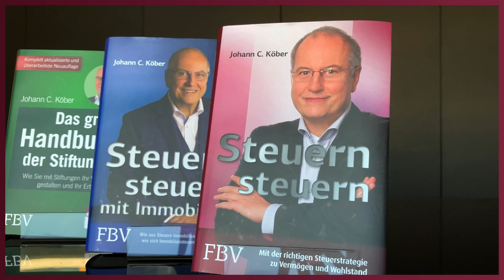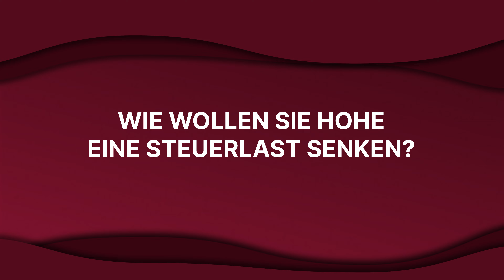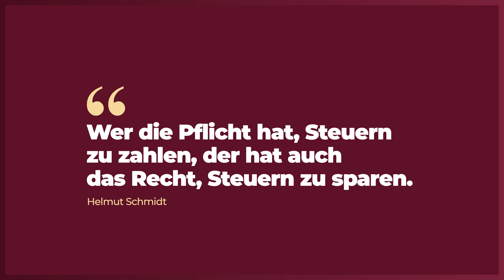Top 5 Einwände vor der Zusammenarbeit mit Steuern steuern (David Kasper Realtalk)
Ist das alles legal? Funktioniert das wirklich? Warum hat mir das bisher niemand gesagt? Wie erkläre ich das meinem operativen Steuerberater? In diesem Video beantwortet Steuerberater David Kasper die fünf häufigsten Fragen, die uns Interessenten und Mandanten vor der Zusammenarbeit stellen.

Unsere Expertise bei Steuern steuern umfasst die steuerstrategische Beratung. Wir helfen dir, Deine Steuerlast zu senken, Dein Vermögen zu steigern und Dein finanzielles Potenzial voll zu entfalten. Bei uns erhältst Du maßgeschneiderte Lösungen, sei es durch Holding-Strukturen oder Stiftungen, die nicht nur rechtlich sicher sind, sondern auch einen erheblichen steuerlichen Vorteil bieten.

In einer unverbindlichen und kostenfreien Steueranalyse analysieren wir basierend auf Deiner individuellen Situation, ob eine steuerstrategische Beratung zum aktuellen Zeitpunkt für dich Sinn ergibt. Nur wenn unsere Steuerberater einen wirklich Mehrwert erkennen, laden wir dich zu einem Potenzialgespräch ein.

💡 Mit über 27 Jahren Erfahrung im Bereich Steuer- und Unternehmensberatung haben wir durch kreative Steuergestaltung das Wachstum vieler Mandanten unterstützt. Unser Erfolg spart unseren Mandanten nicht nur Zeit und Aufwand, sondern auch eine erhebliche Steuerlast.

Erfahre von Steuerberater David Kasper, wie Du mit unserem ganzheitlichen Ansatz nicht nur Steuern sparst, sondern auch Dein Vermögen strategisch und nachhaltig mehren kannst.

Beherrsche Deine Steuern mit unseren Bestsellern: Tauche ein in die Welt der Steueroptimierung mit unseren umfassenden Leitfäden und Steuertipps. Von grundlegenden Tipps für Einsteiger bis hin zu fortgeschrittenen Strategien für Profis – unsere Bücher bieten dir das Rüstzeug, um Deine Steuerlast effektiv zu minimieren und deine finanziellen Ziele schneller zu erreichen

📚 Steuern steuern: Mit der richtigen Steuerstrategie zu Vermögen und Wohlstand

📚 Steuern steuern mit Immobilien: Wie aus Steuern Immobilienvermögen wird und wie sich Immobiliensteuern optimieren lassen

📚 Das große Handbuch der Stiftungen: Wie Sie mit Stiftungen Ihr Vermögen gestalten und Ihr Erbe sichern